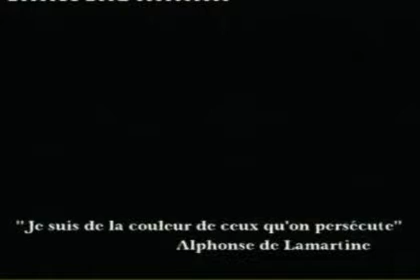2009 films Reflexes partie 1 youtube mpeg